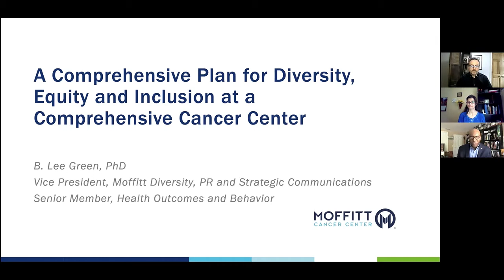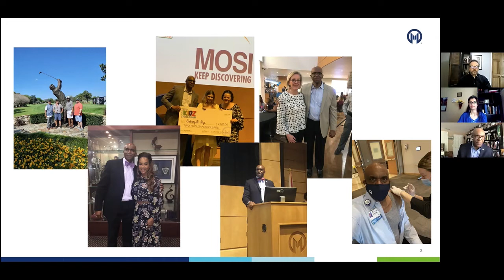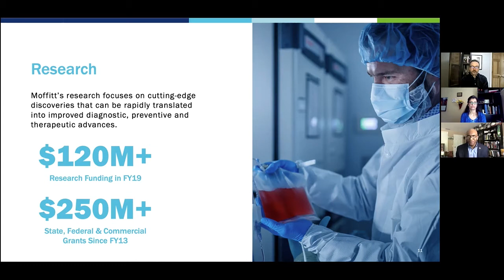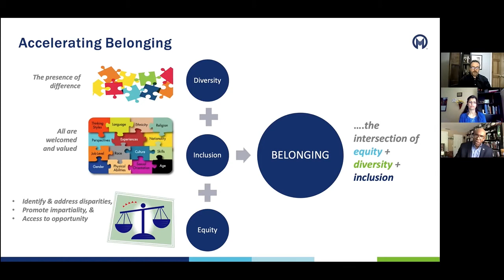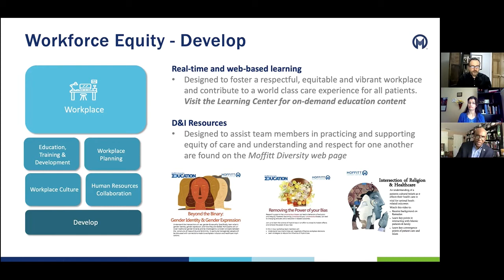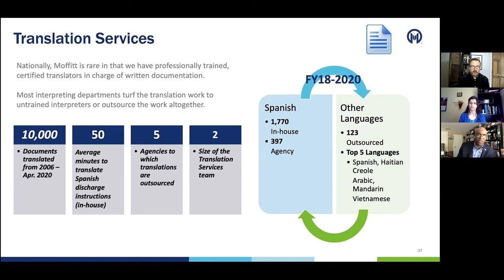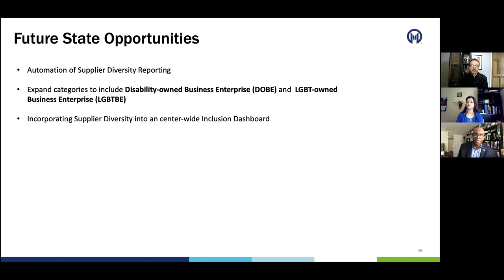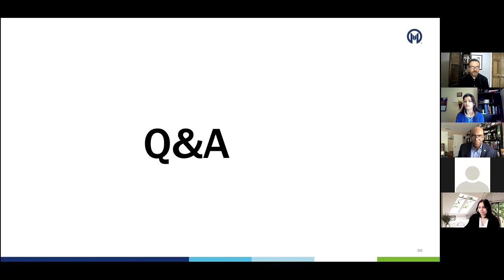A Comprehensive Plan for Diversity, Equity andInclusion at a Comprehensive Cancer Center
B. Lee Green, PhD, is the vice president of Diversity, Public Relations and Strategic Communications for Moffitt Cancer Center. He is also a professor in the Health Outcomes and Behavior Program at Moffitt. As VP for Diversity, Dr. Green is responsible for ensuring that Moffitt is responsive and actively creating a culture of diversity and inclusion as it strives to contribute to the prevention and cure of cancer. This includes addressing issues such as awareness and education of cancer prevention and control, community outreach activities, cultural competency, equity and inclusion issues, development of strong partnerships with community organizations and support for other key initiatives.